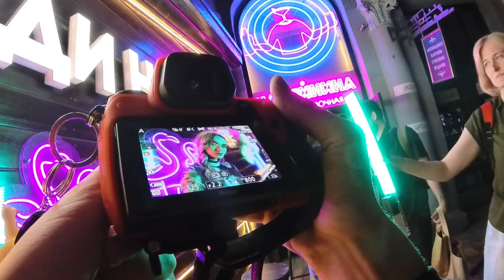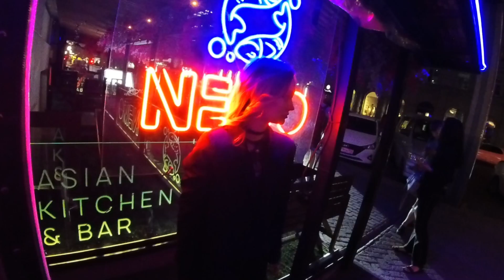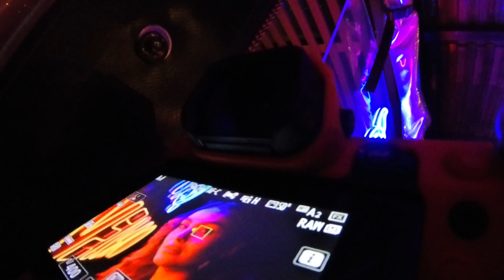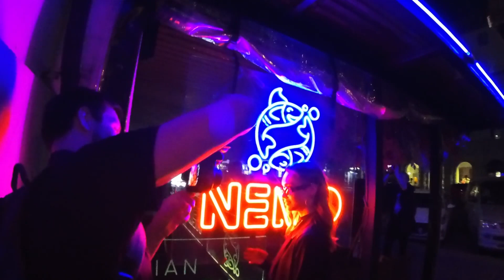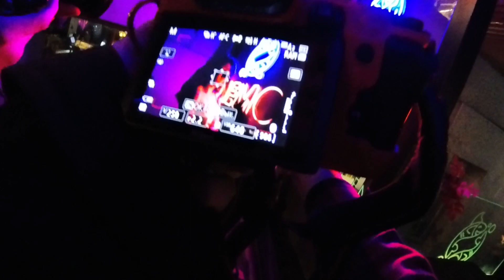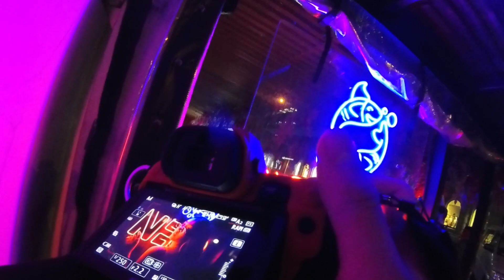Фотопрогулка по Новосибирску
POV-видео с TFP-фотопрогулки по городу в компании фотографов и моделей - Полины и Адины. В тот вечер все точно закрыли свои "колечки активности" на 3 дня вперёд, так как мы успели прогуляться пешком от парка в Сосновом бору до ж\д вокзала (хоть частично и доехали на транспорте), а потом пошли на Площадь Ленина к неоновым вывескам. И это ещё не считая прогулку по самому парку, которую я пропустил (да, лично я скорее всего закрыл только одно такое "колечко").

Это видео снял уже на новую камеру с хорошим звуком и более приемлемой картинкой, но всё ещё есть проблемы с ракурсом - часто в кадре только мои руки, или камера задрана слишком вверх. Всё из-за того, что я пока привыкаю работать с камерой и подбираю удобный формат крепления, съёмки. Думаю, в следующих видео я уже научусь лучше работать с ракурсом и с ним тоже всё будет становиться только лучше.

А пока - поддержите лайком мои старания! ;)